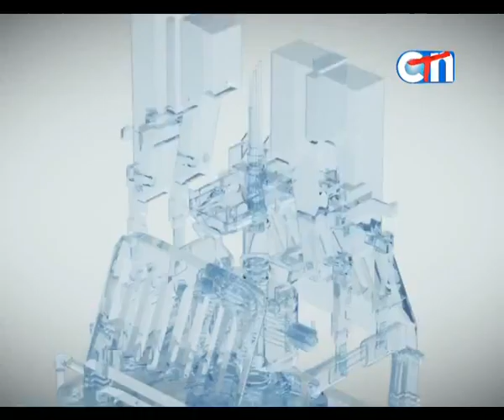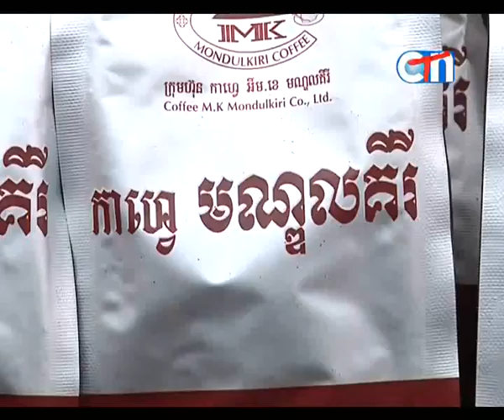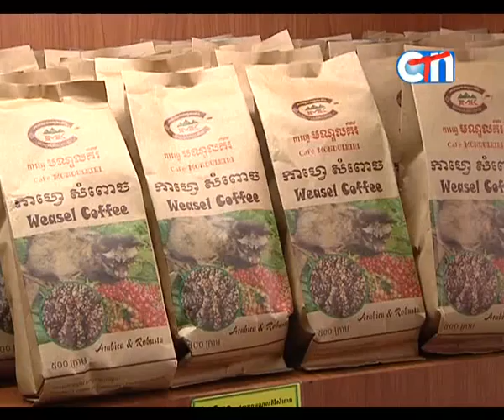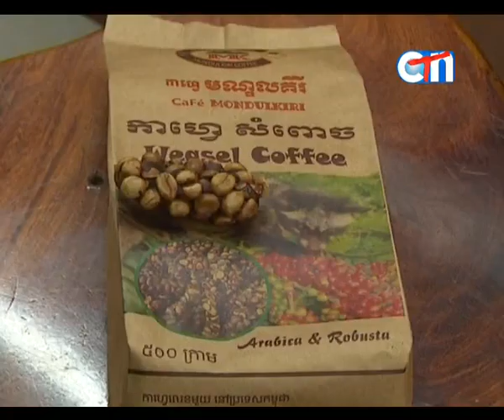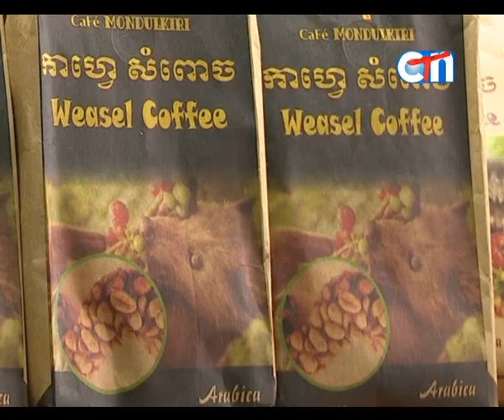Made in Cambodia 30.04.2016 clip 02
កាហ្វេមណ្ឌលគិរីកំពុងទទួលបានការគាំទ្រកាន់តែខ្លាំងក្នុងរយៈពេលចុងក្រោយនេះ។